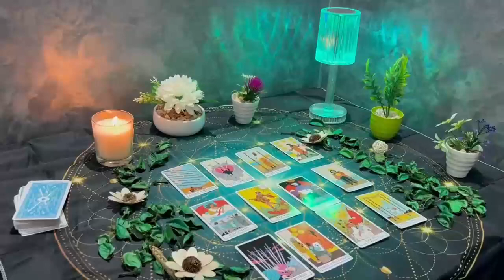TAURUS, HA! “LET’S KEEP PRETENDING WE ARE JUST FRIENDS.. IM GONNA WANT MORE OF YOU EVENTUALLY”TAROT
Taurus Love
Taurus 2024
Taurus today
Taurus February

Transcript